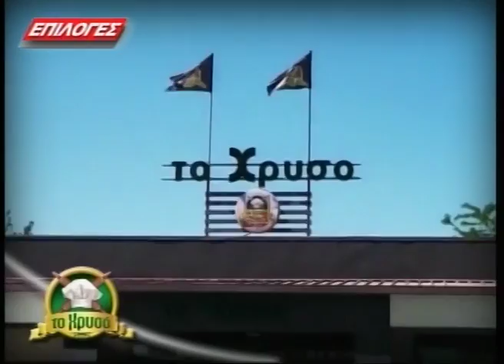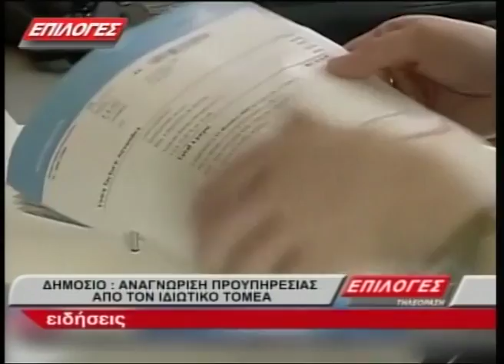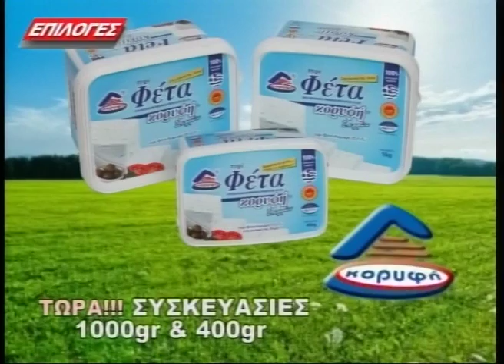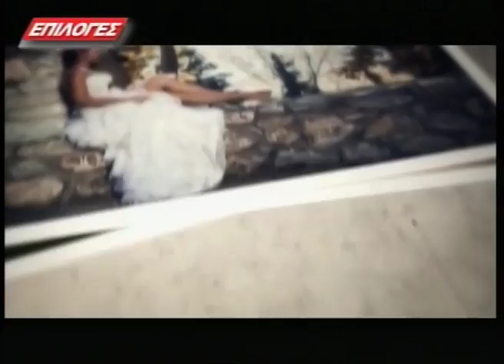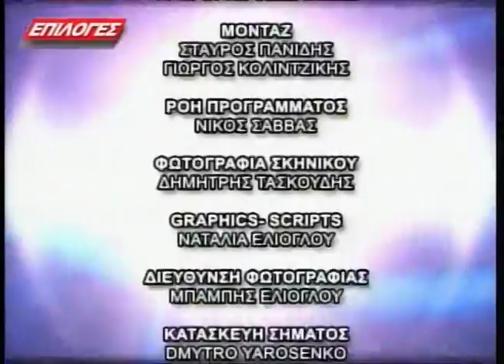ΚΕΝΤΡΙΚΟ ΔΕΛΤΙΟ ΕΙΔΗΣΕΩΝ 20-6-16